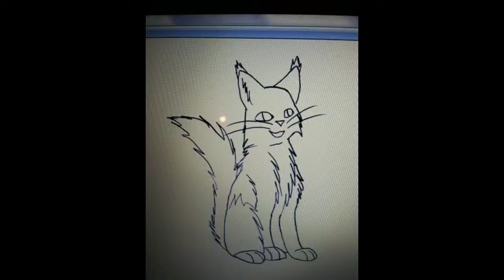Mosu- sketch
I've been animating and that